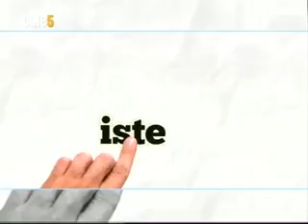Cine 5 | 1.Bölüm | 11 Aralık 2013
TEMA Vakfı Çevre Politikaları Koordinatörü İklim Proje Sorumlusu Gökşen Şahin 11 Aralık 2013 tarihinde Cine 5 Televizyonu'nda "Bir Konuşmak Lazım" programına katıldı. Yayında, TEMA Vakfı'nın Aralık ayında açıkladığı Konya - Karapınar, Termik Santral Etkileri Uzman Raporu konuşuldu.